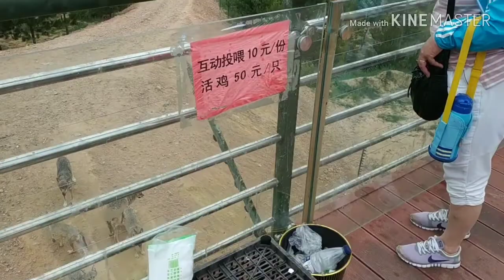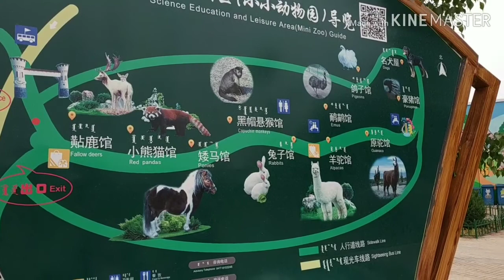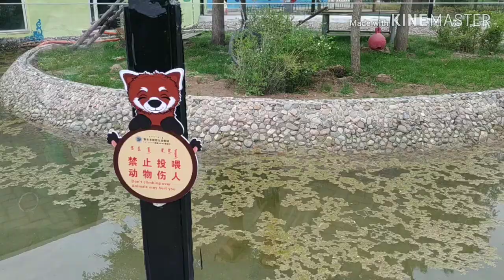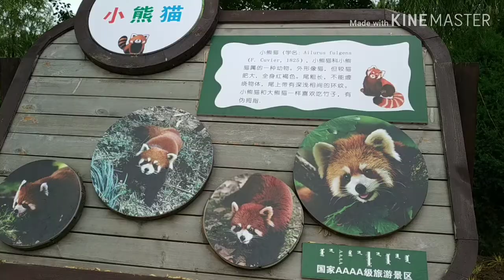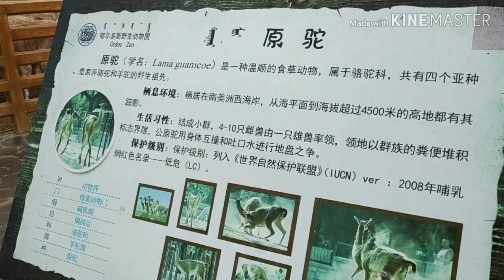Зоопарк. Ордос. Китай. Часть 1. Zoo. Ordos. China.